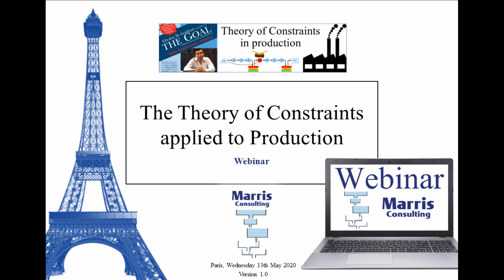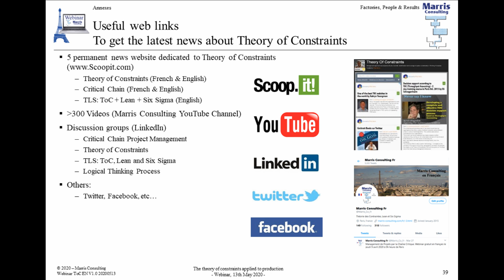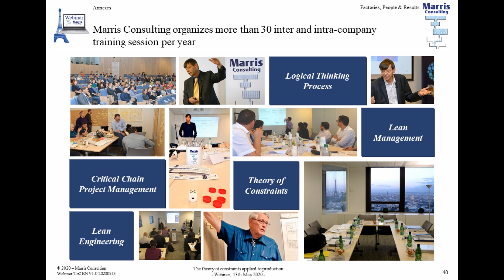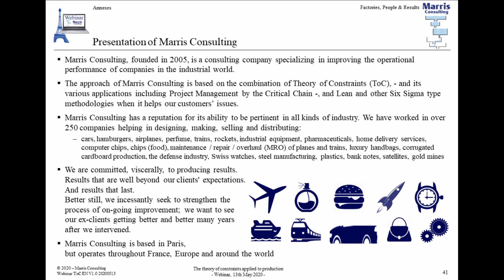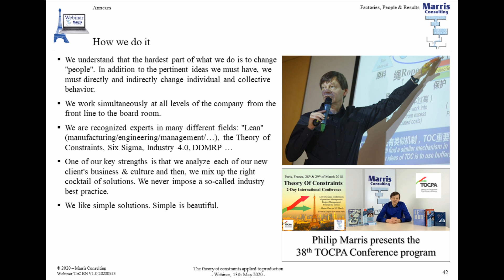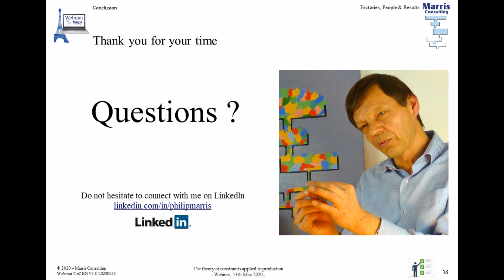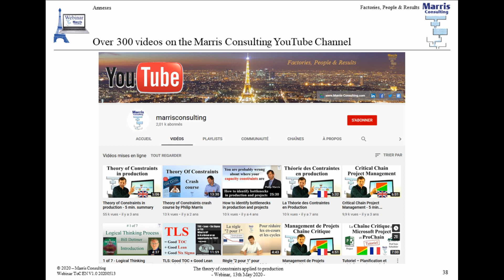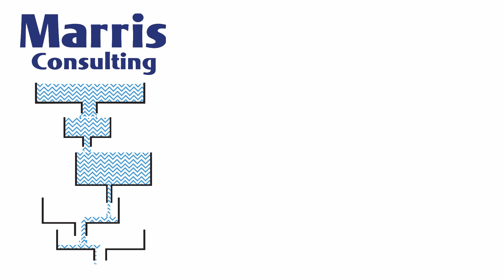The Theory of Constraints applied to Production- Questions & answers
Questions & Answers of the Webinar : The best-seller “The Goal” by Eliyahu Goldratt described in the form of a novel how the Theory Of Constraints (TOC) could save a factory by quickly boosting its performance. But how exactly should one implement TOC (combined with Lean) in production? Philip Marris, the CEO of Marris Consulting, presents his experience in implementing TOC and Lean over 250 times in many different industries.